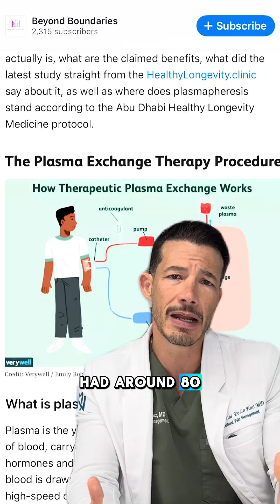Have you heard about Therapeutic Plasma Exchange or Plasmapheresis? 🧬👀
It’s being talked about as a new longevity treatment …

The early research is interesting but we still need larger human trials before calling it a proven anti-aging therapy. 🧪

Inserted video: iplasmalife

Cc: bryan Johnson

📍 Dr. Carlos De La Hoz | Longevity & Regenerative Medicine